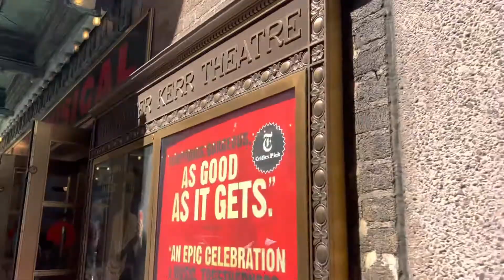Sunday 07/31/22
Hadestown on Broadway